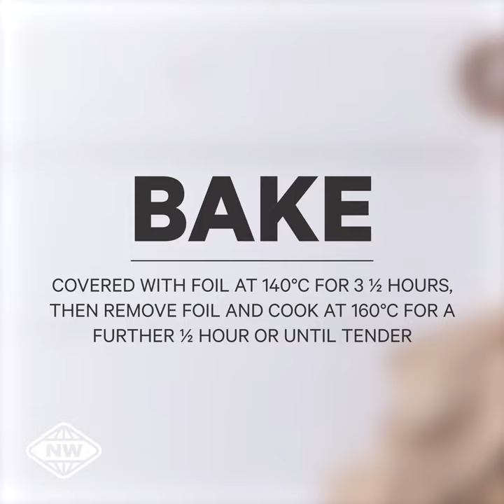Zesty Cinnamon Slow Cooked Lamb Leg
Bursting with flavour and notes of citrus, this zesty cinnamon slow-roasted lamb leg is made for the centre of your Easter table! Marinate with spices, garlic, lemon and orange overnight for a tasty feast.

INGREDIENTS

1 Tbsp ground cinnamon
2 tsp ground cumin
3 cloves garlic, minced
1 lemon
1 orange
⅓ cup olive oil
1.5kg lamb leg
2 onions, cut into wedges

METHOD

In a small bowl, combine the cinnamon, cumin, garlic, lemon zest and juice, orange zest and juice and olive oil. Season with salt and pepper. Mix until well combined.
Place the lamb in a large dish and pour the spice mix over the lamb. Cover and marinate in the fridge for a minimum of 2 hours or overnight.
Allow the lamb to come up to room temperature, by removing it from the fridge an hour before roasting. Preheat your oven to 140°C bake.
Arrange the onions in a large baking tray and place the lamb on top. Pour the marinade over the lamb. Add a cup of water into the dish. Cover with foil and place in the oven to cook for 3 ½ hours. Remove the foil and increase the oven to 160°C. Cook for a further ½ hour or until tender and browned. Set aside to rest for 15- 20 minutes before slicing.
Serve the lamb with the onions and enjoy!